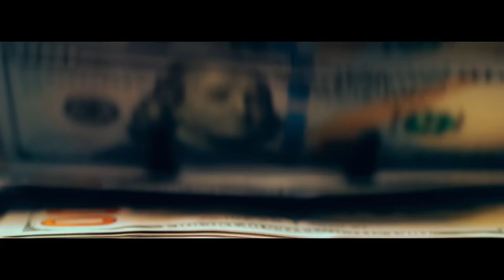Wendyyy _ C.E.O ( official video ) .. Album Présentation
Titre : C.E.O
Album : Trois
Label : Traka Music Group
Réalisation : Flashonefilm
Mix & Mastering : Jonathan Jeudi